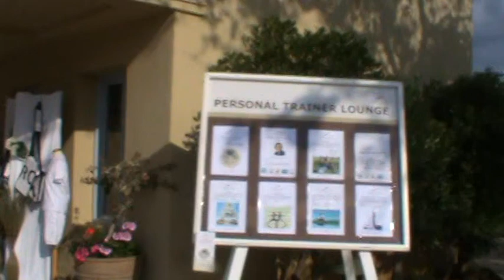Robinson Club Kalimera Kriti Kreta Griechenland white Party Cluburlaub Strand Club Familienclub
Robinson Club Kalimera Kriti Kreta Griechenland in Sissi Cluburlaub Strand Club Familienclub Onlinebuchung @ im Reisebüro Fella Hammelburg Tel.